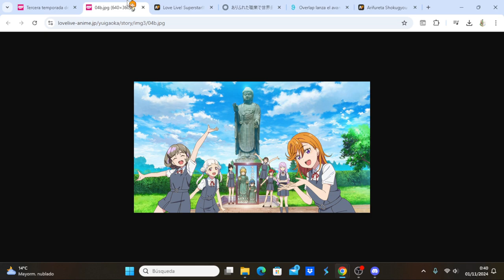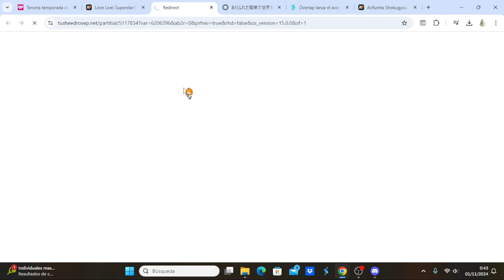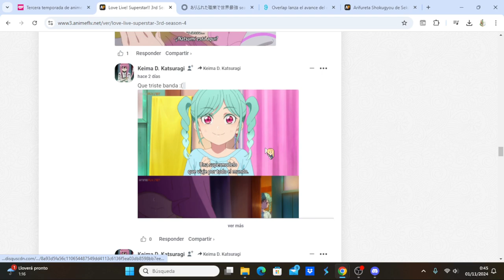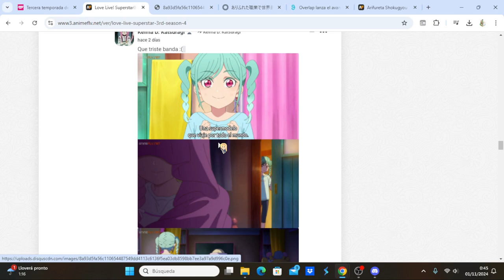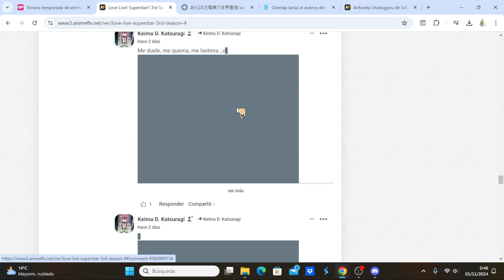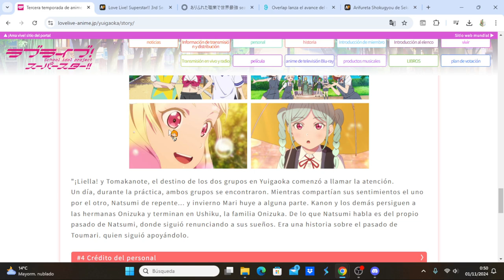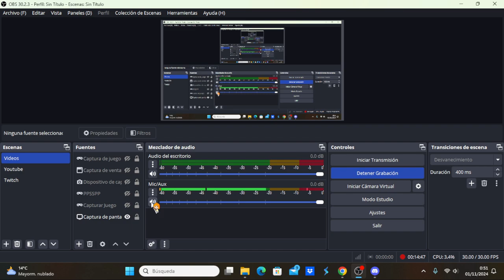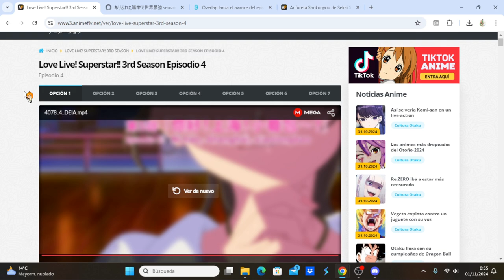Love Live! Superstar!! 3rd Season comentando avance del capítulo 5